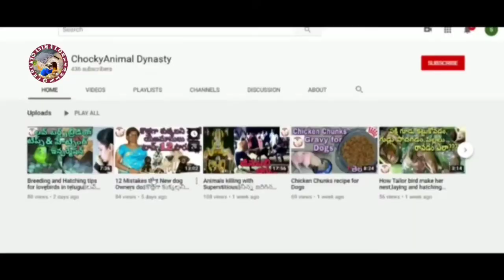Angora rabbits morning diet